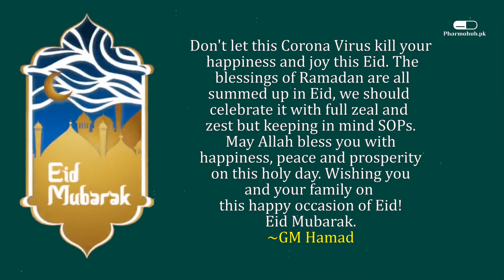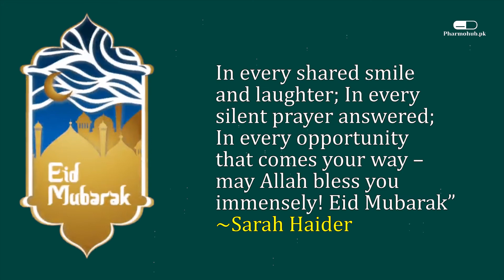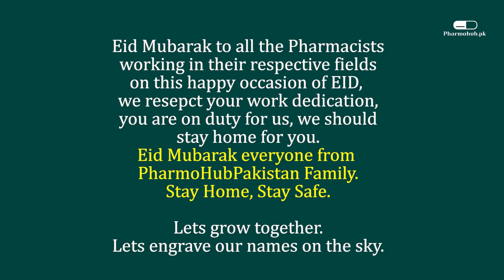Eid Mubarik | Medical Staff | Pharmacists | PharmoHubPakistan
(Vector : "Designed by freepik"
Animation By :  NCR Green Screen )
SONG :
Eid Al-Fitr Mubarak by Ramol
This Music is not our own .

All Credit Goes ➡️ To Artsit ✅